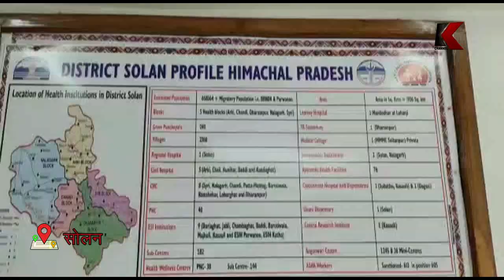सोलन जिला में डायरियां की रोकथाम के लिए स्वास्थ्य विभाग को पूरी तरह से तैयार